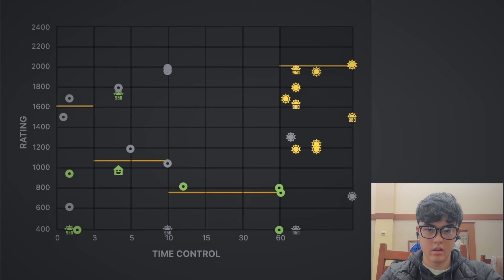I Played EVERY Troll Opening in Chess…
I played every chess troll opening ever and regret my life choices...